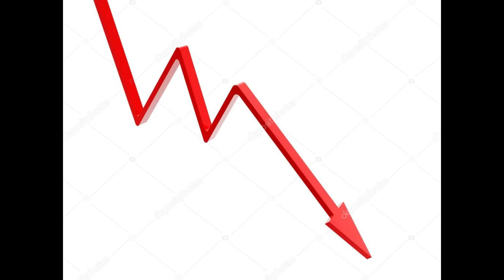The Age of Consent is Too Low!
It must be higher!

(This video is very bad satire)